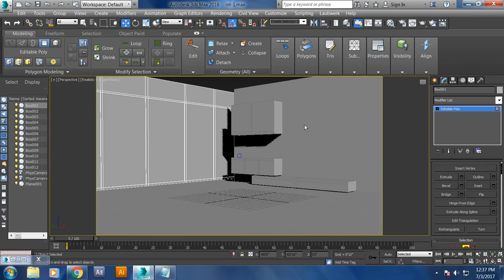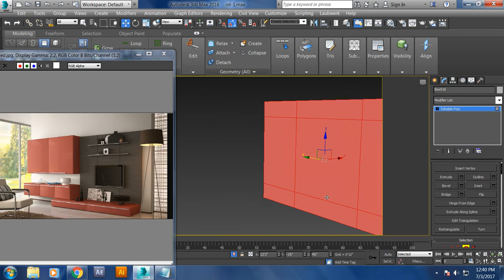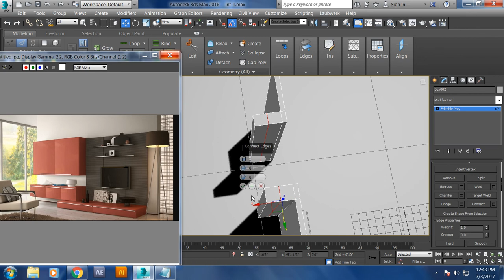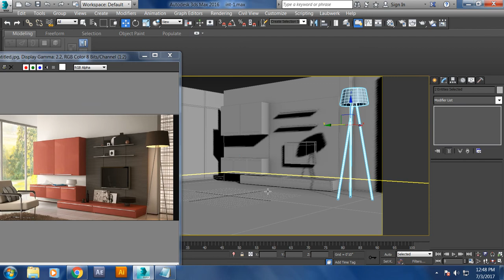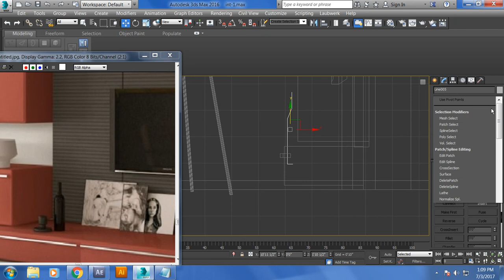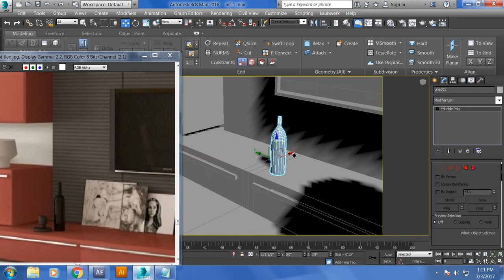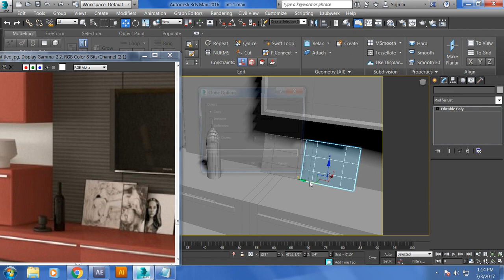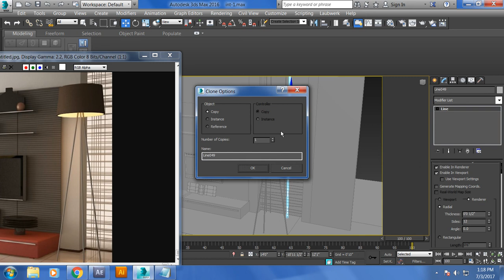Tutorial on Modeling and texturing an interior in 3dsmax using Vray ( Part 2)